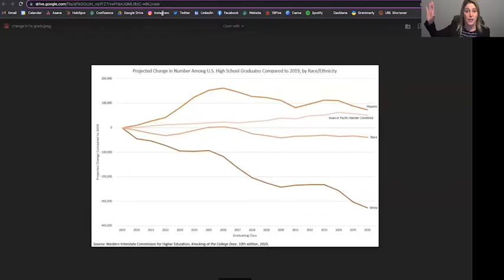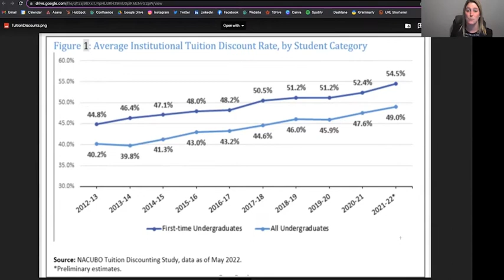Preparing for the 2025 Enrollment Cliff and Other Higher Ed Challenges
With the potential for a 10-15% drop in “traditional” incoming college students starting in 2025, Mongoose higher ed experts talk about ways institutions can prepare for the looming enrollment cliff.

More from Mongoose:
From text to chat, make every message count™. Trusted by 750+ institutions, Mongoose enables as much as a 200% inquiry increase, a 98% student retention rate, and doubled donations.